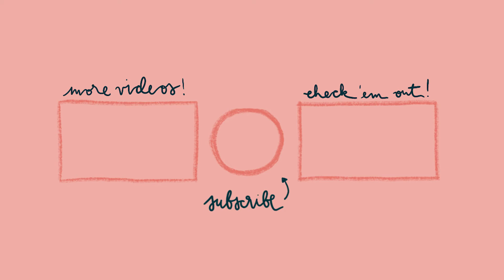summer camp 2020 // ROOTED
Our usual summer camp trip was cancelled, and plans changed...so we drove to Utah, slept in a log cabin, played lots of pool (very poorly in my case), hiked the Narrows (didn't film very much of that lol), belted lots of Taylor Swift...and learned about being Rooted (ha, it's in the name, get it...) in God's Word.

(don't mind how weird and random my editing/music/filming is, I'm learning and this is just for the memories :) I'm gonna work on learning how to do better at this lol)